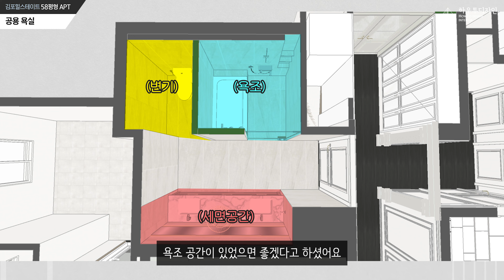놓치면 99% 후회하는 모던프렌치 인테리어┃50평대 아파트 인테리어┃웨인스코팅 디자인의 정수✨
모던프렌치 인테리어에 대한 정보를 얻기가 생각보다 어려우시죠?
좋은 모던프렌치 인테리어를 만들기 위해서는
디자인 방향성과 색감이 정말 중요합니다.

저희 영상 보고 많이 도움되셨다는 분들도 많고,
문의 주시는 분들도 많기에 열심히 촬영해 보았습니다.
이번 영상도 많은 도움 되셨으면 좋겠습니다.

이 외 추가적으로 궁금하신 사항은 댓글 남겨주시면
자세히 답변 드리도록 하겠습니다.
감사합니다!

⭕ 문의 사항은 홈페이지를 통해 남겨 주시면 빠르게 답변해드리겠습니다.